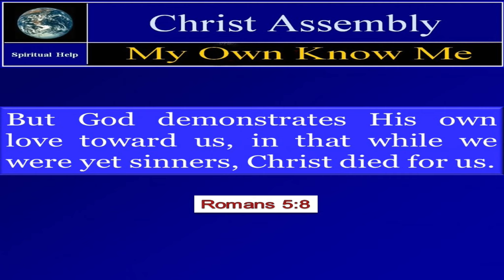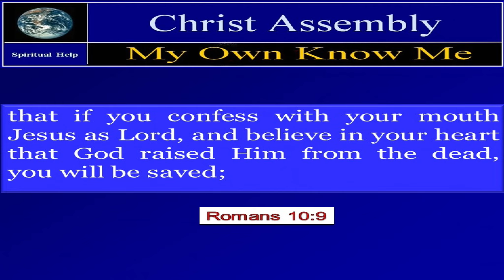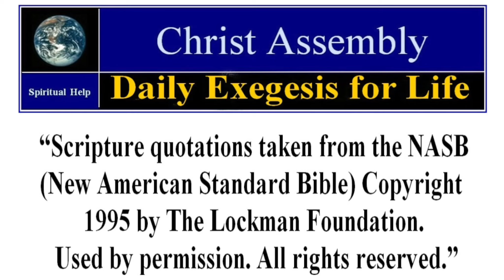Immorality Bed Today | Proverbs 7:17